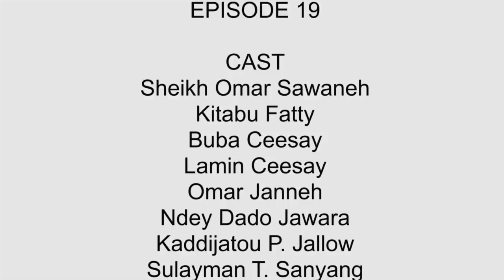FTFP 2019 RAMADAN SKITS EPI 19 KITIMO